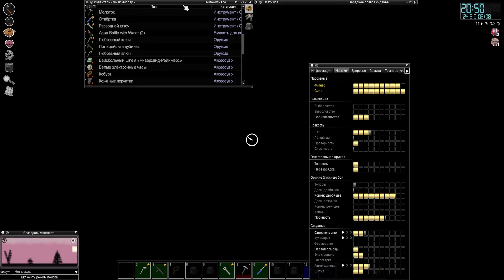Победа | Project Zomboid | Ремонтник Джек #17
Хардкорное выживание в Project Zomboid за Ремонтника Джека. Серия 17